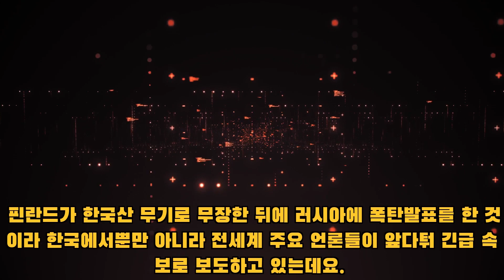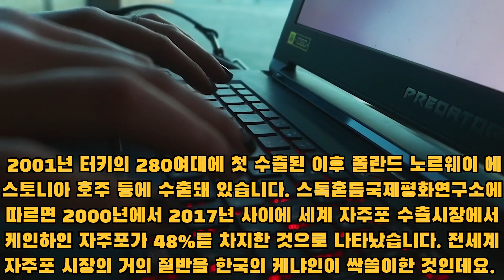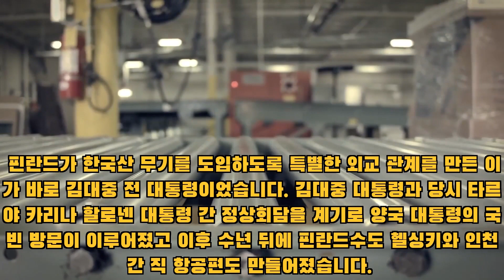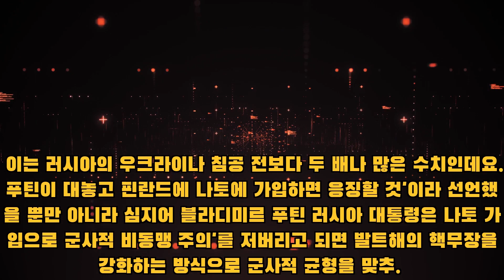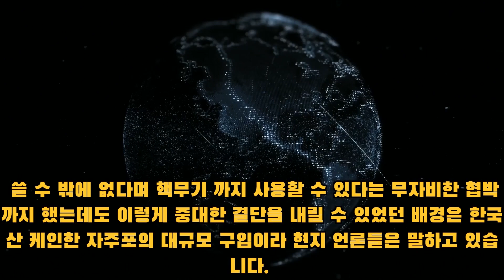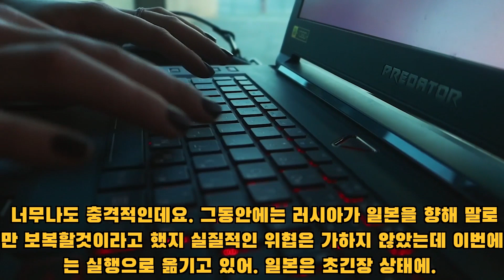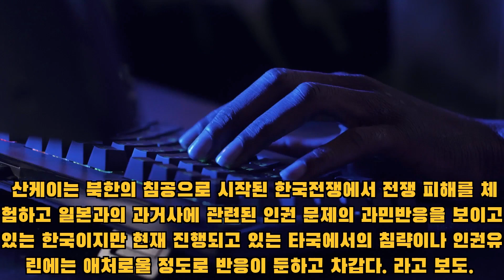"러시아와 전면전 선포!" 한국산 무기 대규모 산 핀란드 총리의 긴급발표에 전 세계가 발칵 / 한국, 제대로 큰일 냈다!